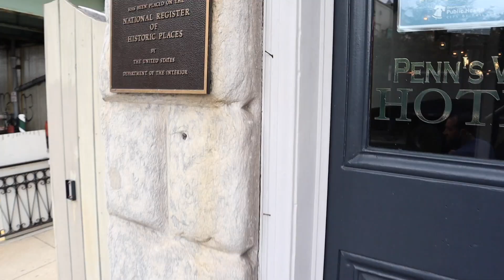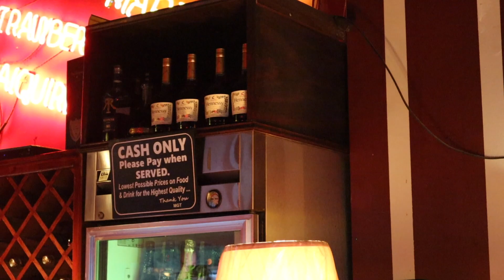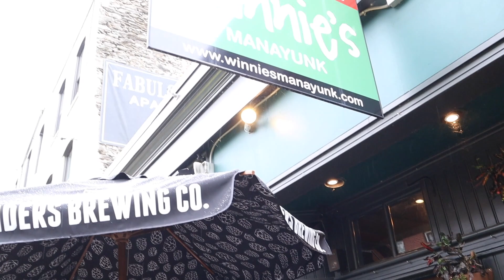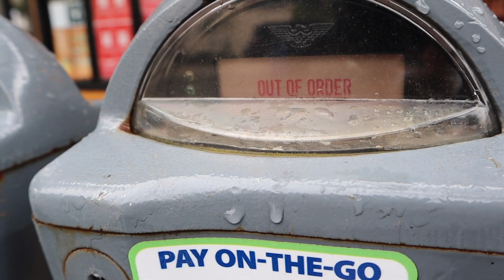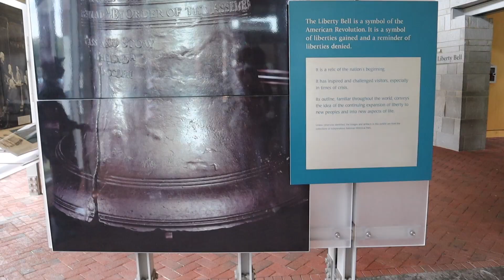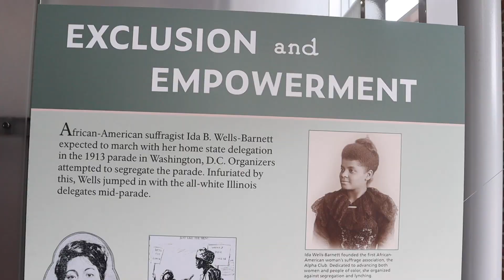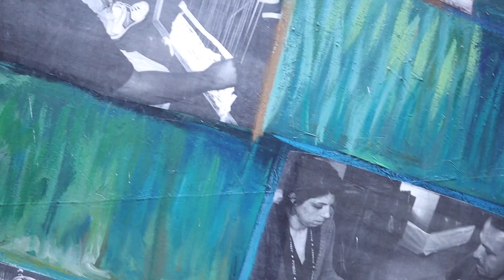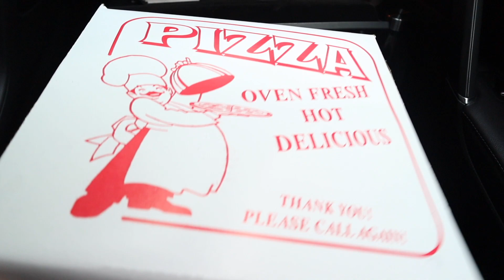24 Hours in Philadelphia | Top Weekend things to do in Philadelphia | Gabrielle Ishell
Hi curl friends! In today's video I will be sharing my 24 hours in Philly experience! I hope you enjoy my vlog!
HAIR FAQs
Last relaxer: April 2019
Anticipated Big chop date: Oct 2020
Porosity: Low
Hair Type: 4
No dye

Filming Equipment
Camera Kit
Additional Batteries
DJI Osmo (vlogging tool)
Ring Light and Tripod